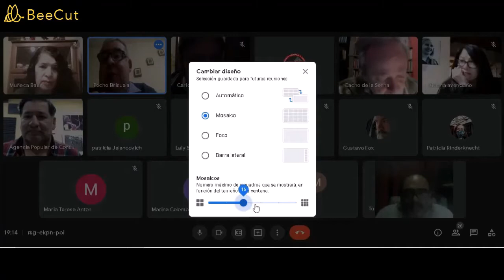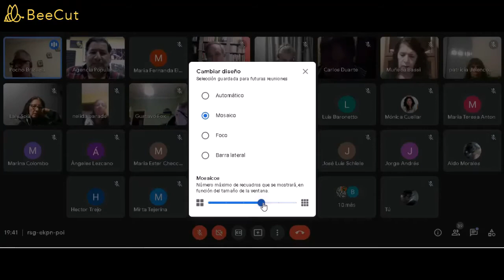Conversatorio. Angeleli, Cristianismo y Peronismo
APCS. Conversatorio organizado por la Comisión por la Recuperación de la Memoria de Campo de Mayo, junto a otras organizaciones de la ex área de represión Zona 4, Campo de Mayo.
De la misma participaron Delfor "Pocho" Brizuela, Secretario de ddhh de la Provincia de la Rioja y el padre Eduardo de la Serna, de Curas en Opción por los Pobres.
Ambos hicieron un recorrido sobre la relación de Peronismo y Cristianismo poniendo el acento en el Beato Angeleli, Beto y Obispo de la Rioja.